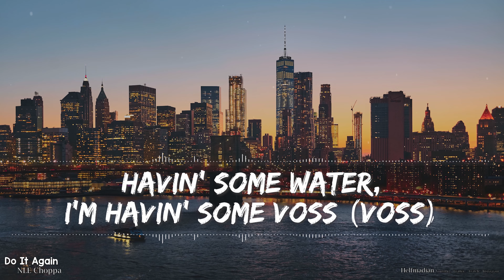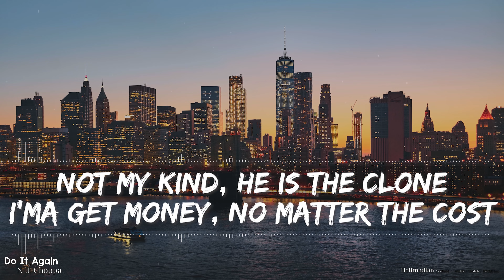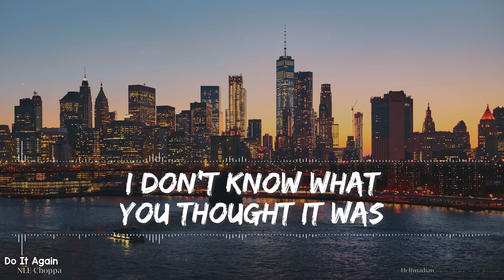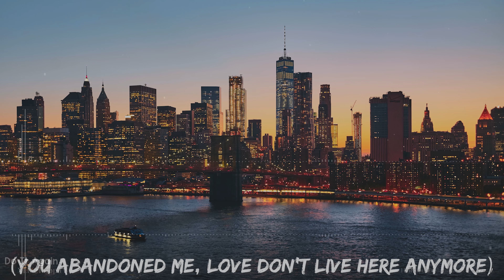NLE Choppa - Do It Again (Clean) (Lyrics) - Full Audio, 4k Video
Started out as me simply making videos for our children to watch.

🎵 Support NLE Choppa on socials! 🎵

🎤 Lyrics 🎤

[Intro]
You abandoned me, love don't live here anymore

Lil' baby, you act like you know you was wrong
You lyin', watch yo' tone
I'm too fine to be so alone
Not my kind, he is a clone
I'ma get money, no matter the cost (Cost)
Havin' some water, I'm havin' some Voss (Voss)
Got that dope dope, that's yo' loss (Loss)
He is a worker and I am a boss
I'ma get money, no matter the cost
(Havin' some water, I'm havin' some Voss)
Got that dope dope, that's yo' loss

[Bridge: NLE Choppa]
Go, go crazy
Go, go crazy
Go, go crazy
Go, go crazy (Oh)

Don't wanna be homies, don't wanna be friends
Beat my 'fore I hit you again
, I'm in love, won't get me again
Where's my heart? Gone in the wind
Like, for real
, you know love get you killed
I don't write it, I say how it feel (Bah)
Tryna think about how I'ma heal (I'ma heal)
You think you slick? Ayy, ayy
You easy to read
Pack yo' bags and leave my keys (Keys)
I'ma forget about you when you leave (Leave)
your friend, but that'll be greed
Like, keep it a bean
Say that you love me, it's really a scheme (It's really a lie)

You did it before, you will do it again
Like, for real (Real)
Got me workin' and coverin' bills (Bills)
Got a new girl, she keep it real (Real)
She call me, "Daddy," she love how it feel (She love how I feel)

[Verse 3: 2Rare]
I just got a new thot, DJ Khaled, that's another one
Y'all just like Kool-Aid
Y'all be sweet but y'all ain't jammin' us
I don't know what you thought it was,
What the you want?
, you like a squirrel, you just like Sandy, , get off my nuts
I just told that to try me
Fifty ball on the head and he gon' die tryin'
Who with us? Just guess, nobody
Chain on froze, you could play some hockey
Talk so hot, what you ate? Them Takis
Had to dub her twice like she was forty
You better add it up
Like two plus two, you wasn't for me

[Outro]
You abandoned me
You abandoned me
You abandoned me